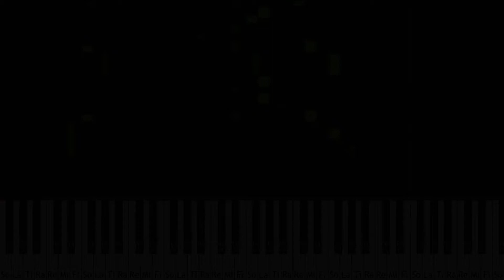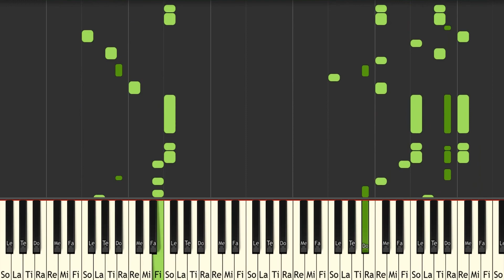Pokemon Pinball Catch Em and Evolution Mode in Red Field